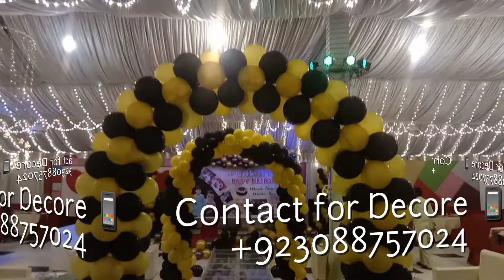Happy birthday to you 🎂 surprise Balloon creation 🎂